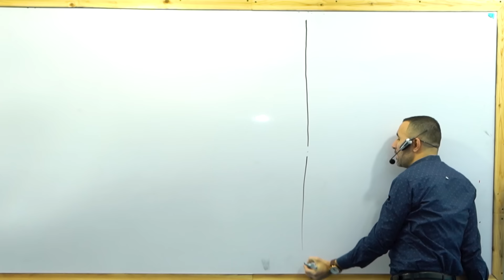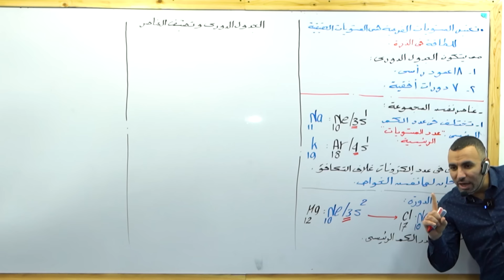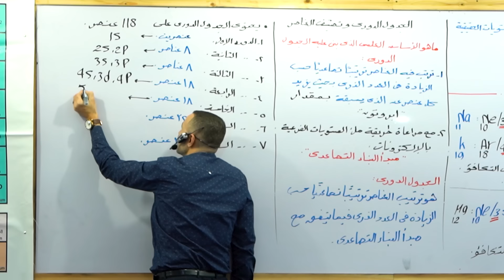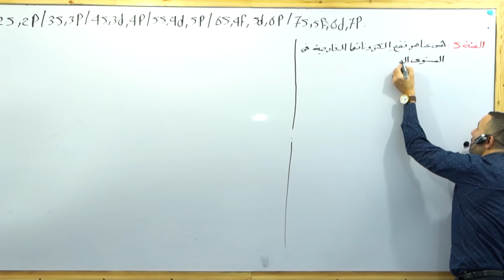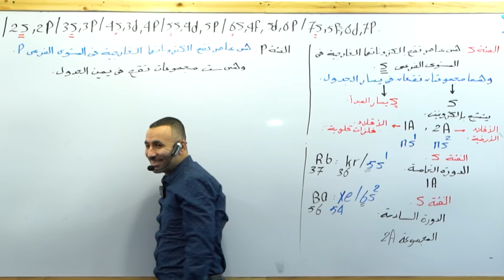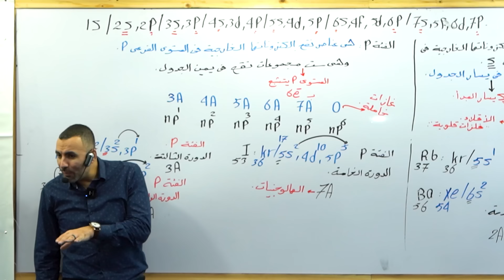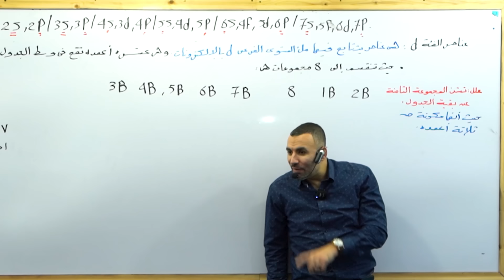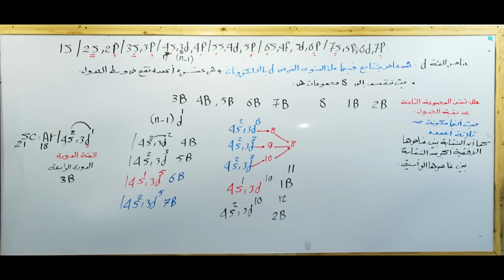شرح "الجدول الدوري و تصنيف العناصر" - للصف الثاني الثانوي 2023 - م/خالد صقر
موقع بوكستور
منصة الأسطورة وهي أول منصة في مصر متخصصة في مادة الكيمياء فقط

للحجز والاستفسار :
🔰 يوميا عدا الجمعة من 1 ظهرا حتى9 مساء
🔰عن طريق الارقام الآتية واتساب فقط :